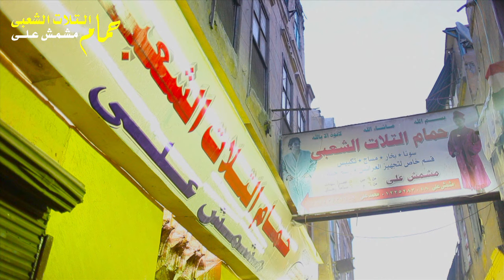حمام التلات الشعبي .. مشمش علي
حمام التلات الشعبي 4 شارع الانصاري بولاق ابو العلا بجوار قسم شرطه بولاق ابو العلا
احسن حمام شعبي في مصر مساج بخار مغطس ساخن وبارد وتدليك وتكييس بأسعار زهيده جدا طمي مغربي ماسك ورد وعسل  احدث تجهيز للعرائس للرجال والنساء
تعالى ارتاح وانسى همومك في حمام التلات الشعبي مشمش علي
تصوير واخراج وائل الصديقي